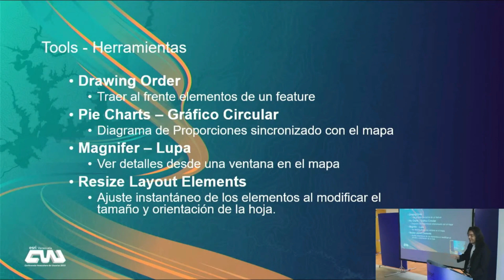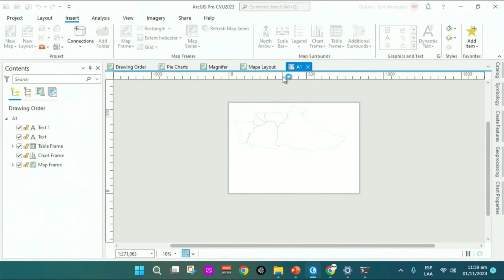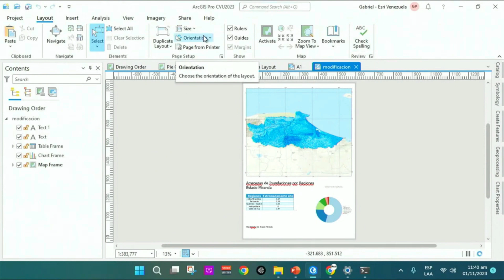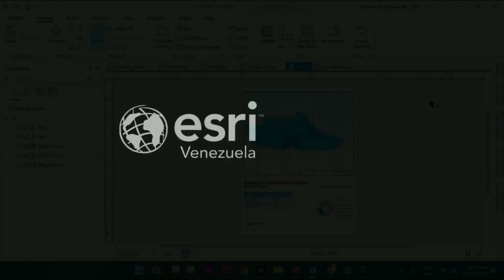Que hay de nuevo en ArcGIS Pro 3.1